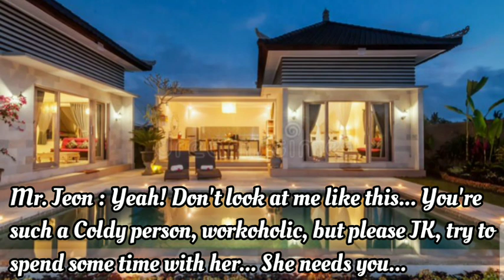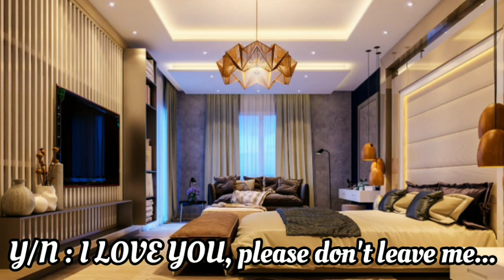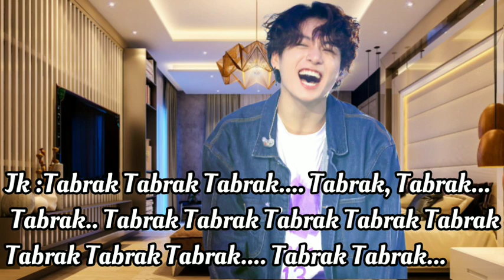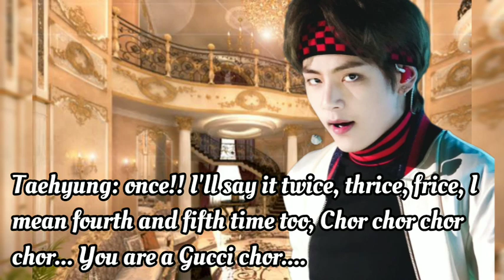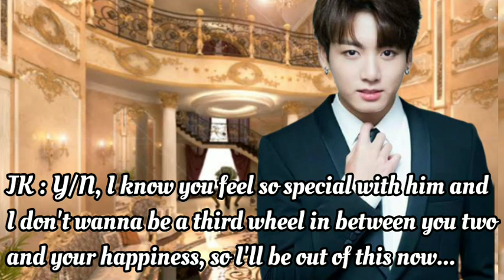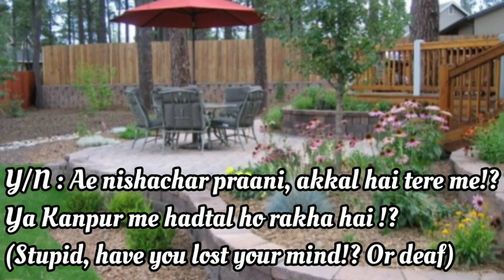"When You Can't Get over Your EX, But He's Your Husband... (JJK FF Oneshot)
Just an Imareophilic Story...
Audio Picture credit to owner
I own the storyline...
Kripya iss kahani ko apne dil dimaag phefda liver pancreas ityadi par na lein...